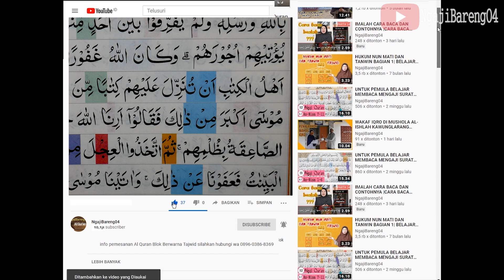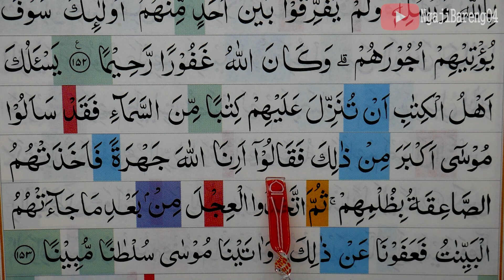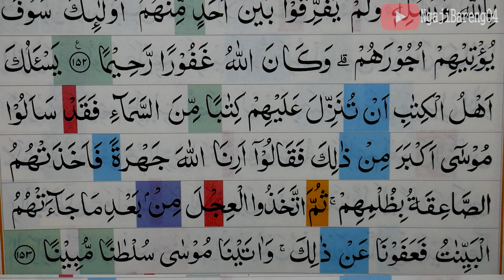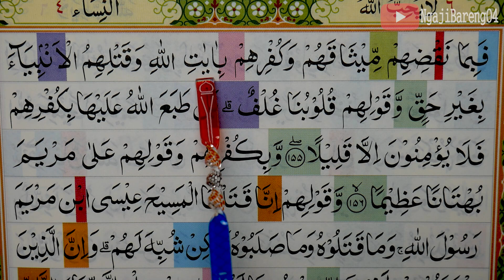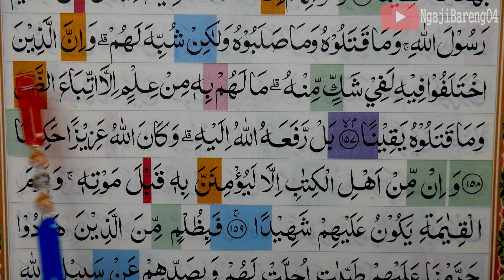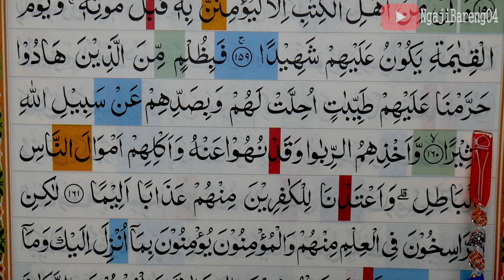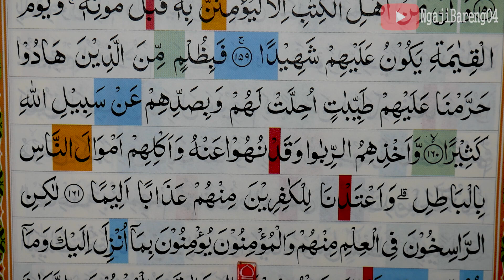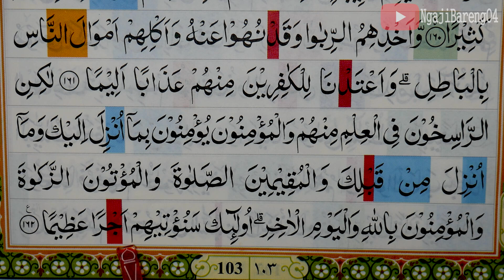KHATAM QURAN II SURAH AN NISA AYAT 153 162 TARTIL BELAJAR MENGAJI EP 78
Khatam Quran pemula jilid 2 Surah An nisa ayat 135-141 Lengkap pelan dan tartil.  silahkan tonton video sampai selesai.
Khatam Quran pemula jilid 2 Surah An nisa ayat 135-141 merupakan salah satu episode yang selalu tayang tiap sore hari tepatnya setelah sholat  magrib.